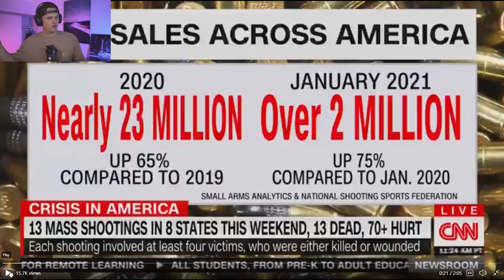David Hogg Thinks Gun Owners Are Racist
David Hogg claims the root cause of gun ownership increase is due to racism.

MAILBOX:
Reno May
2665 Santa Rosa Ave #211

Send things to my Mailbox:
Reno May
2661 Santa Rosa Ave
United States